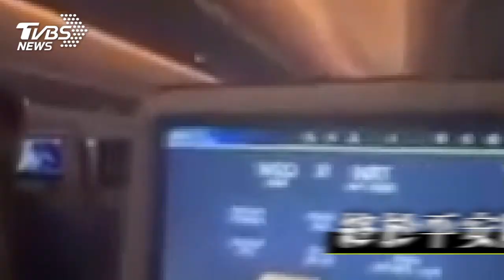成田機場「怪風」畫面曝光 飛機劇烈搖晃「無法降落」｜TVBS新聞